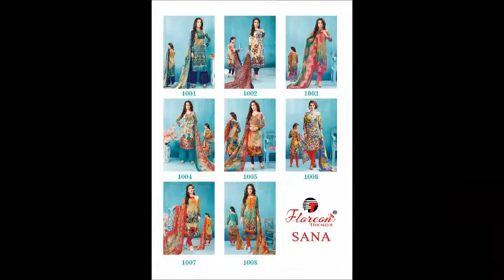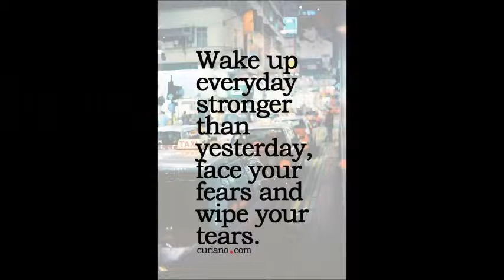FLOREON SANA HEAVY CAMBRIC COTTON WHOLESALE